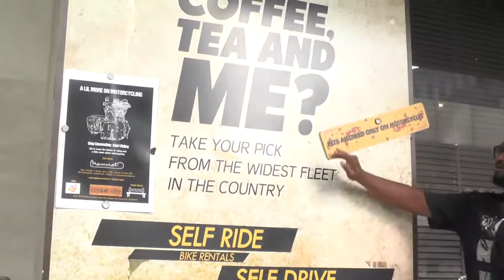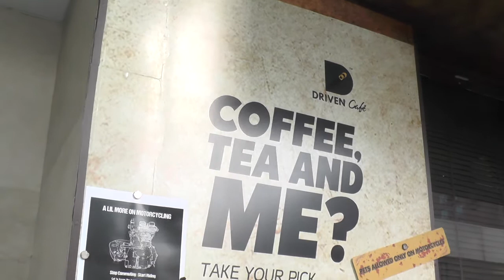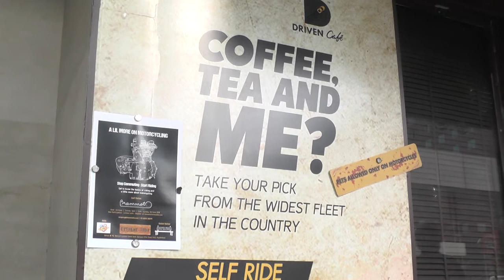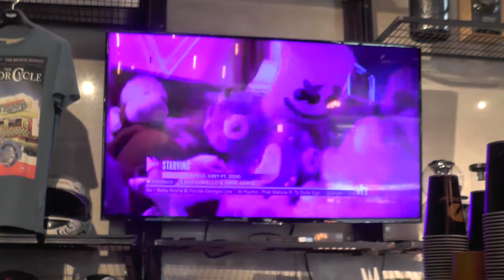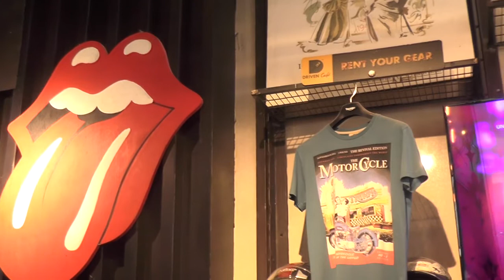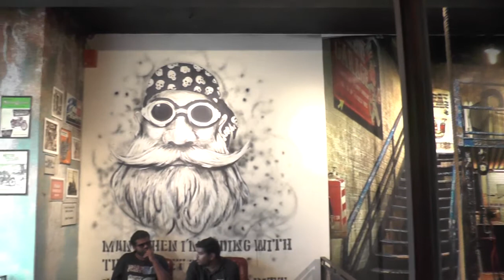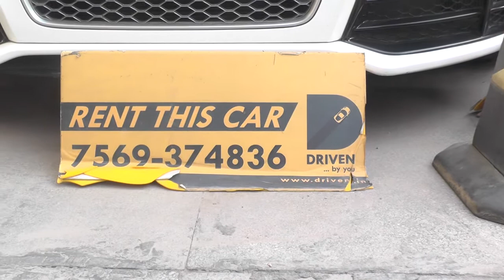DRIVEN II GACHEBOWLI II HYDERABAD